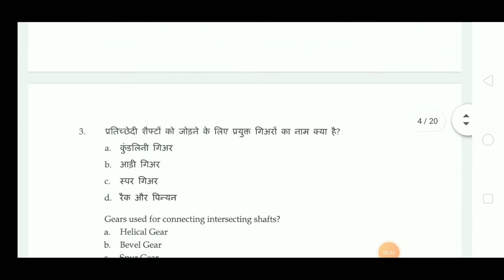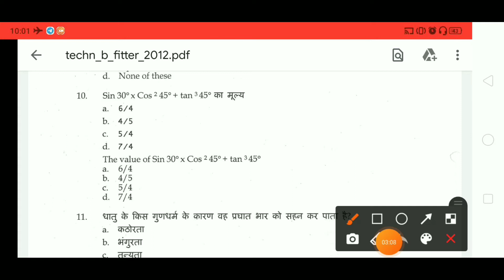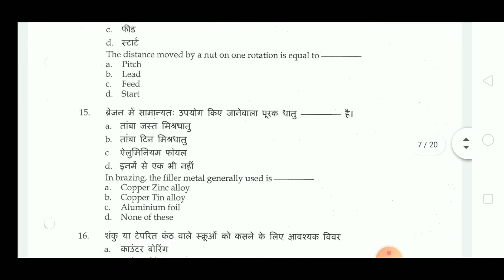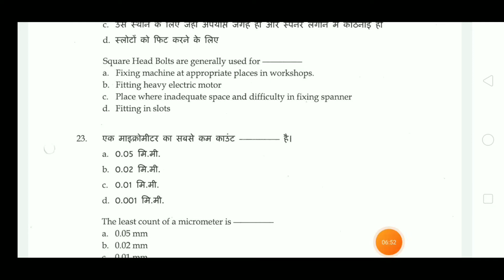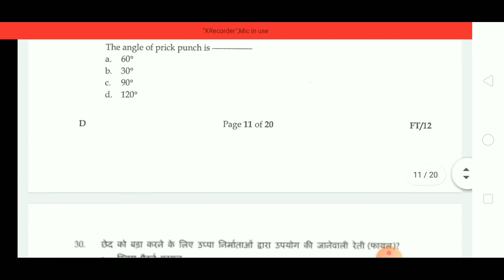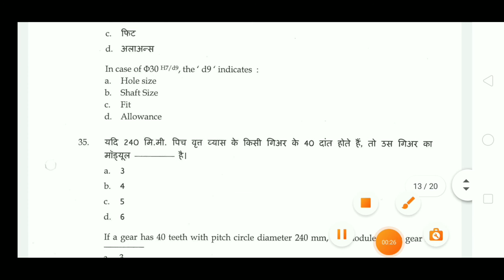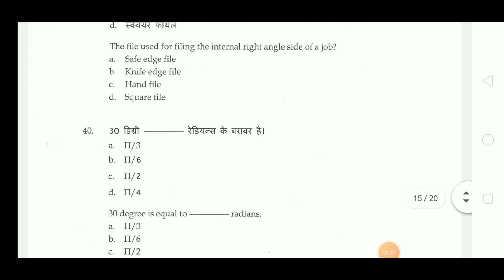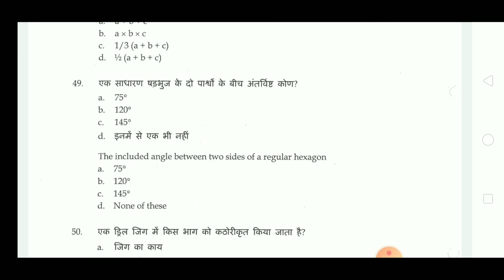ISRO-VSSC Last Revision Previous Year Question For Exam Technician-B | Fitter Questions For ISRO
ISRO_VSSC_TECHNICAL _QUESTIONS

By solving these VSSC Technical Assistant Model Papers, aspirants can gain maximum marks in the Written Test.

👇. Like. 👍. And.